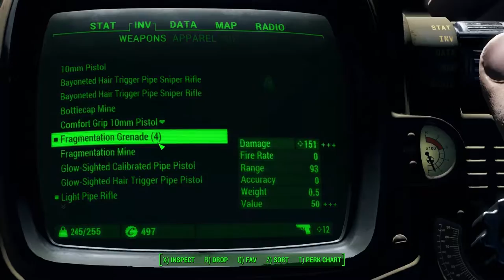Fallout 4 Walkthrough Gameplay Part 9 - Raiders Romped! (PC) 1080p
Fallout 4 in HD 1080p full graphics, the long awaited sequel is finally here from Bethesda and we have the Wasteland of Boston to explore!

I'll be doing a full walkthrough of Fallout 4, so subscribe for future episodes and feel free to leave me a comment on what you think about the game or myself :)

As the sole survivor of Vault 111, you enter a world destroyed by nuclear war. Every second is a fight for survival, and every choice is yours. 200 years after a nuclear war, Fallout 4 is set in a post-apocalyptic Boston. Explore Fallout 4‍ '​s open world setting at will, allowing nonlinear gameplay. Additional party members can accompany the player, who will assist them in battles. Players have the ability to construct and deconstruct buildings and items, and use them to build a settlement, which can attract and be inhabited by non-playable characters.